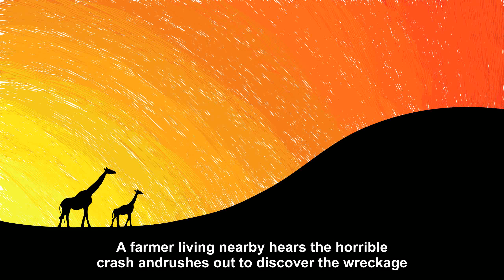A bus filled with politicians was driving through the [Joke story]